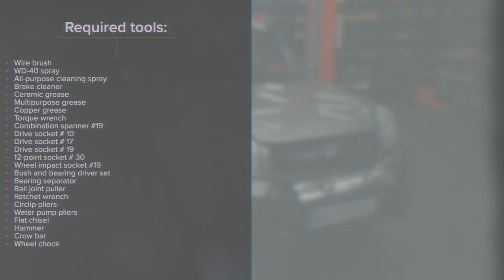Hvordan bytte fremme hjullager der på TOYOTA RAV4 II [AUTODOC-VIDEOLEKSJONER]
Hvordan bytte fremme hjullager / fremme hjullagersett på TOYOTA RAV4 2 (XA20) 2.0 SUV 2000–2005 [AUTODOC-VIDEOLEKSJONER]

Hjullager til kjøretøyet TOYOTA Avensis Verso (M2) (Baujahr 08.2001–11.2009) / LEXUS RX I (XU10) (Baujahr 07.2000–05.2003) bør som regel erstattes i én og samme prosedyre. Det er imidlertid noen små forskjeller, på grunn av spesifikke egenskaper ved kjøretøyets design.

00:00 — TOYOTA RAV4 II – hjullager / hjullagersett: trinn-for-trinn veiledning for utskifting
01:38 — Skru endefestemutteren fast til styrespindelen.
03:26 — Press ut lageret til hjulnavet.
04:57 — Press det nye lageret inn i styrespindelen.
06:43 — Stram festet som kobler bærearmen til bærekulen.
08:38 — Stram festene som forbinder bærekulen og bærearmen.